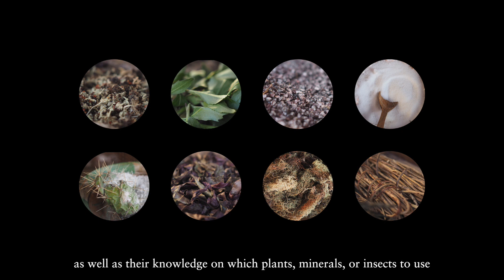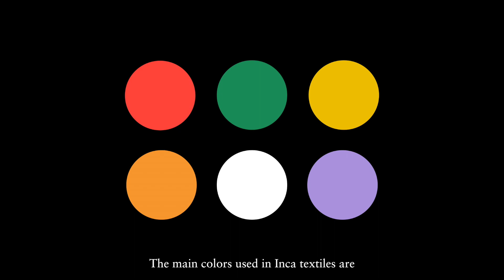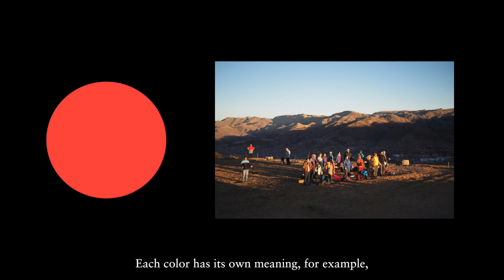NGSE On-Assignment Project: Art in Peru